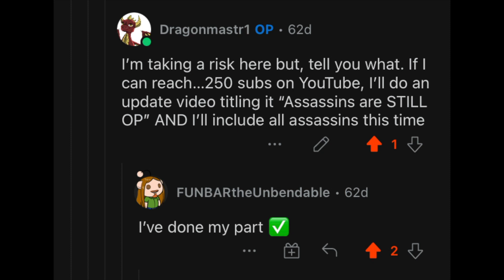Assassin's Are STILL OP | For Honor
Dragoon Also Has A Discord! Feel Free To Join

Dragon has a twitter! Feel free to send in memes, fanart, or whatever you'd like!